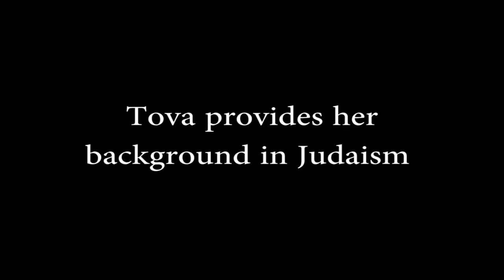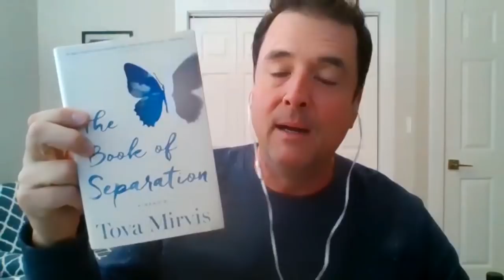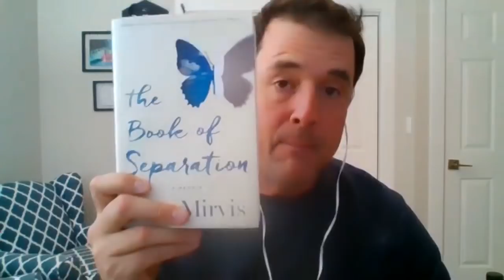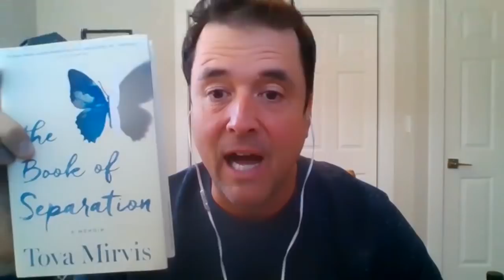Mormon Stories #818 Tova Mirvis - Losing Faith and Mixed Faith Marriage as an Orthodox Jew Pt. 1